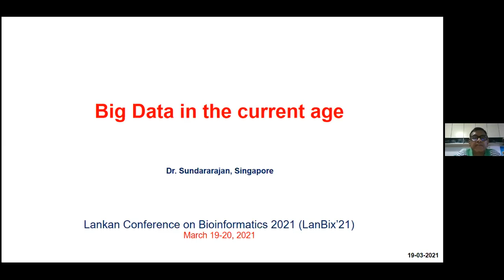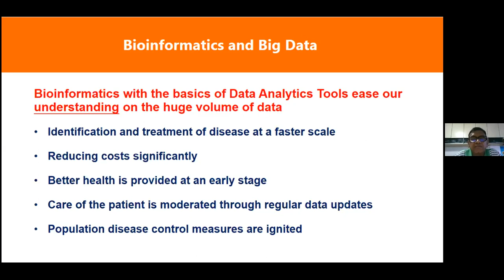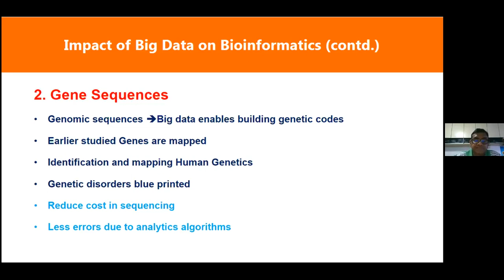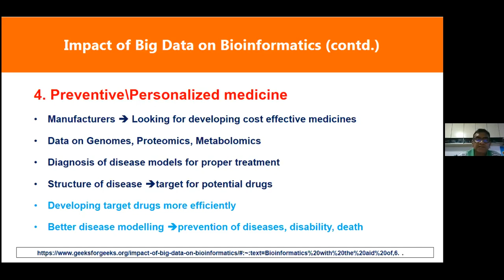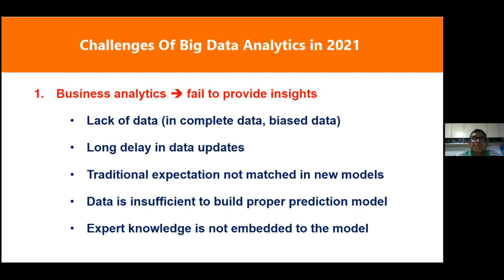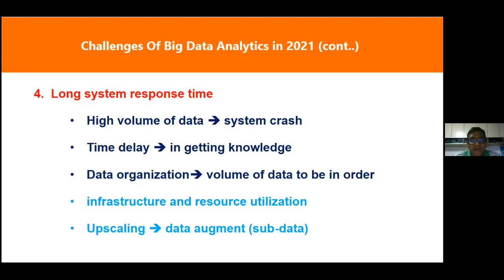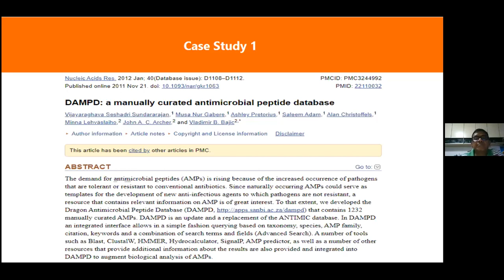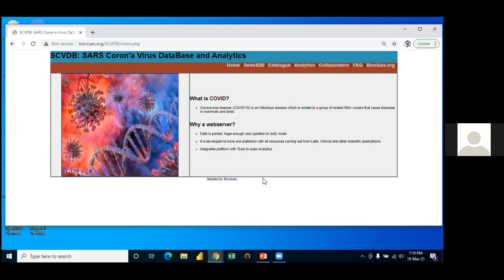Big Data in current age By VS Sundararajan Keynote - 05 LanBix-2021.